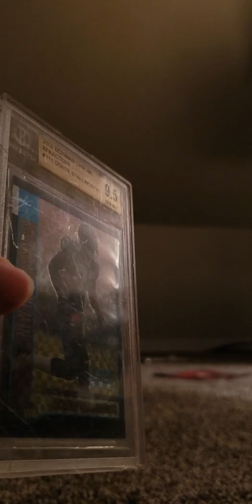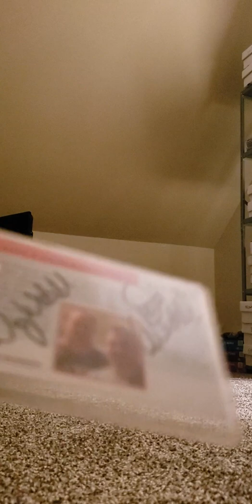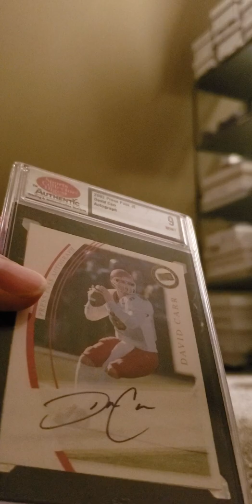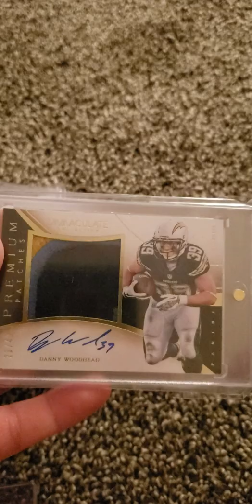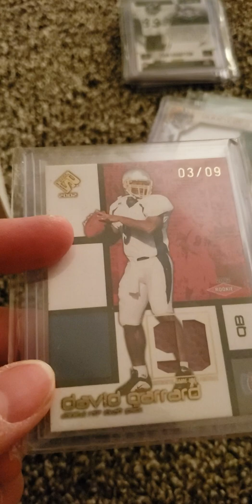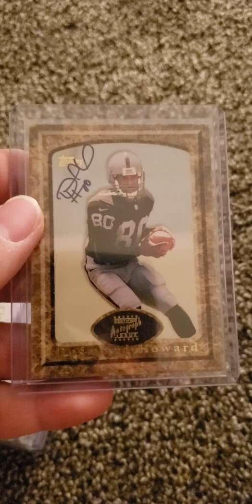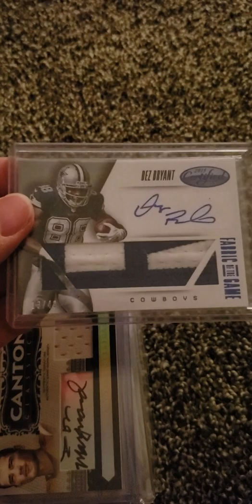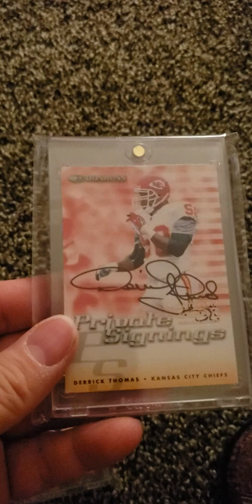Video #1005; card collection rummage, the letter 'D' pt. 1; Daunte, Donald, Dan, Dave, Deion & more!